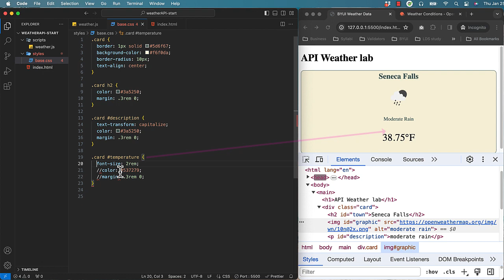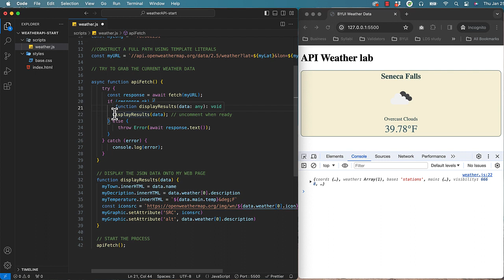Current Weather Part 4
Instructional Video for BYUI wdd230 Frontend Development Class